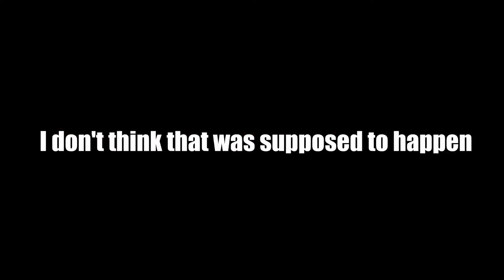Monster Hunter Wilds | There's a BUG for insect Glaive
This is a Bug right? or I'm just stupid also long sword in Monster Hunter Wilds is absolutely insane literally No risk High rewards

Monster hunter wild

Please just release Monster Hunter Wilds already CAPCOM